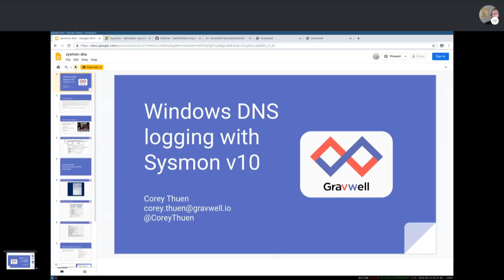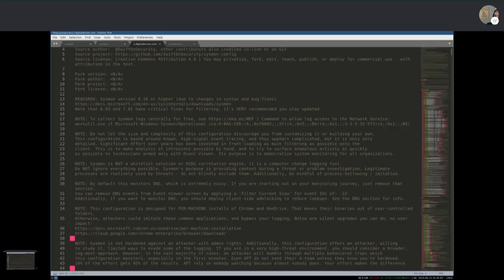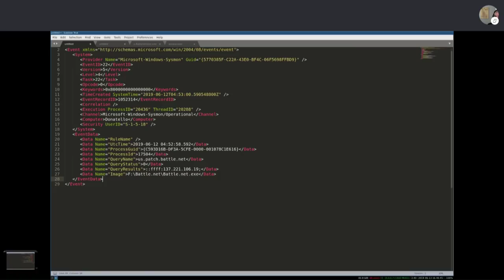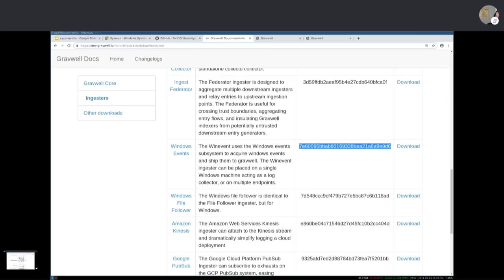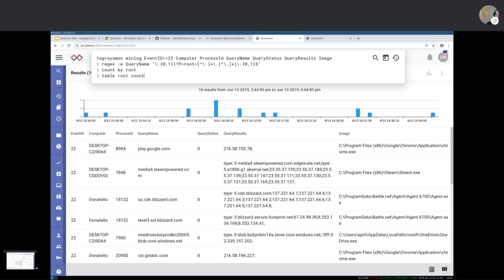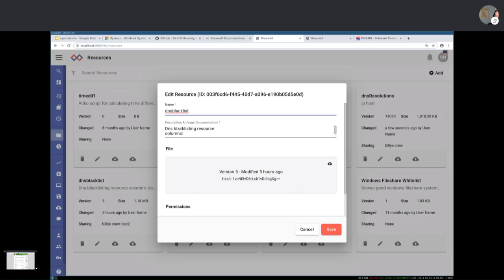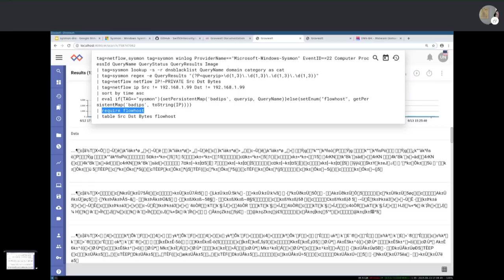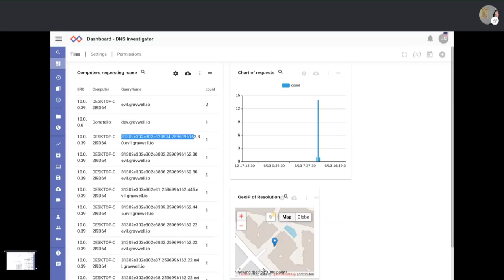Sysmon DNS Logging, Gravwell - PSW #608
We welcome back Corey Thuen, Founder and CEO of Gravwell, to talk about security analytics using the new Sysmon DNS logging that dropped this week!